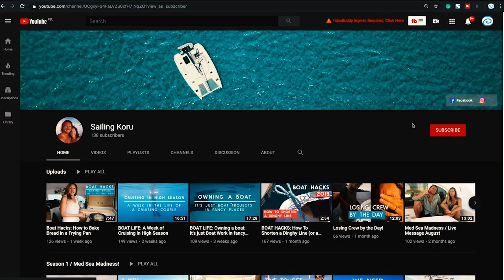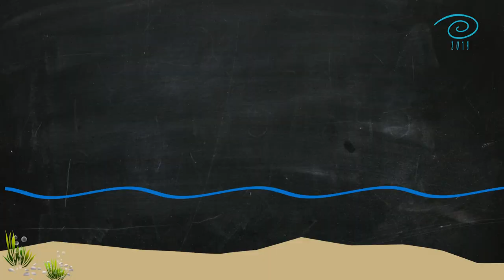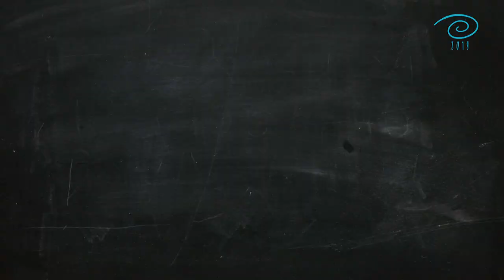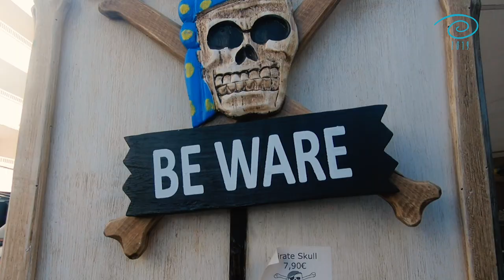BOATLIFE: Feelin’ Hippie! , Adventures of a SAILING COUPLE, Sailing Koru Episode 18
After a little stop in a bay where officials check if you aren’t anchored in seaweed (so your boat won't end up on the beach like that one boat we saw) and a little dinghy training for our new crew we did a little detour and find ourselves in Cala Talamanca. Just north of the Ibiza harbor where anchoring is free, but many boats had to leave in the middle of the night due to winds up to 48 knots. It was nasty!
Ibiza's Old Town or Dalt Vila is such a beautiful place to stroll around. It's fortifying walls are built with the blocks they chiseled out of Atlantis, the place we visited an Episode earlier.

We have decided to share our liveaboard life on our YouTube Channel. It is a lot of work and we couldn't imagine a better way to share this adventure with you guys.

We really appreciate your comments, likes and shares! if you like what you see, please consider subscribing to our channel and share it with a friend who might like this sort of content!